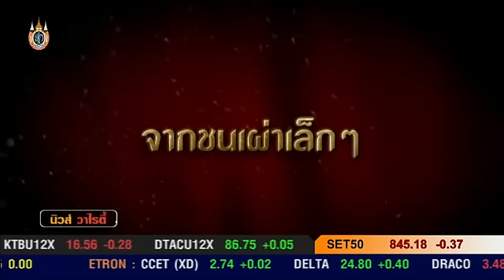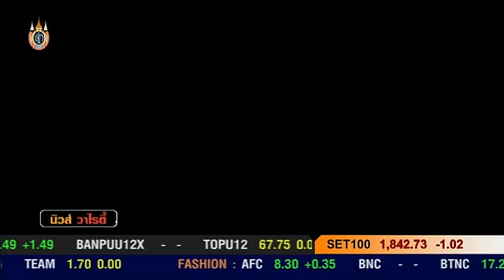แถลงข่าวภาพยนตร์ ม้ง